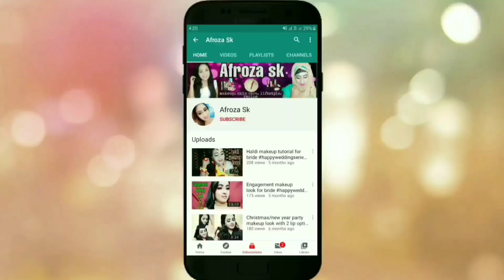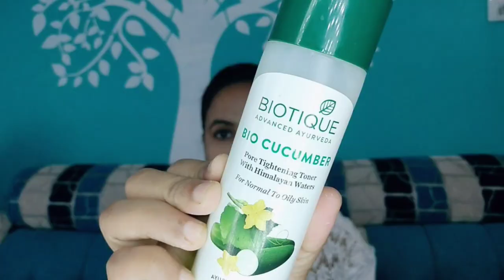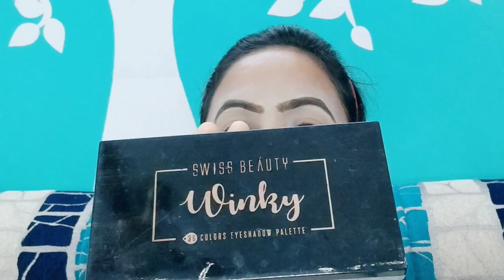Christian bridal makeup look 💍 banjaudulhanmain (vid-6) ||Afrozask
Hey friends assalam walaikum
today I am going to show you
Christian bridal makeup look 💍 banjaudulhanmain (vid-6)

Stay happy
Allah hafiz